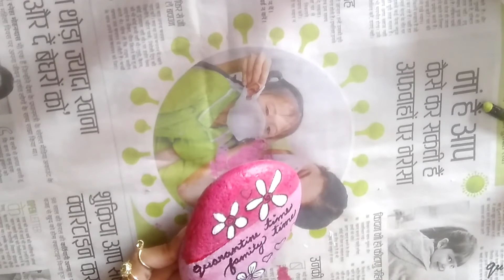Stone Painting | Best Out Of Waste | Rock Painting Tutorial | DIY | How To Make Paint Rock